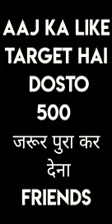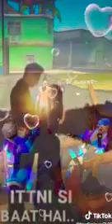Free fire tik tok #1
Hi Iam nayan interested vidio in this cannel support mi